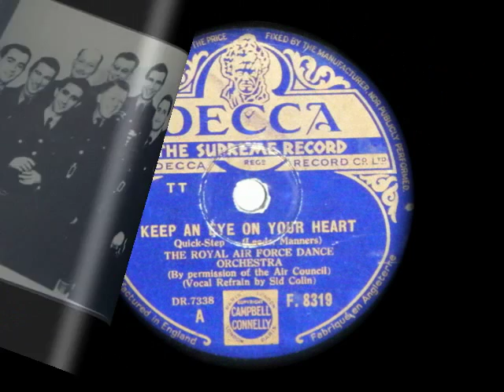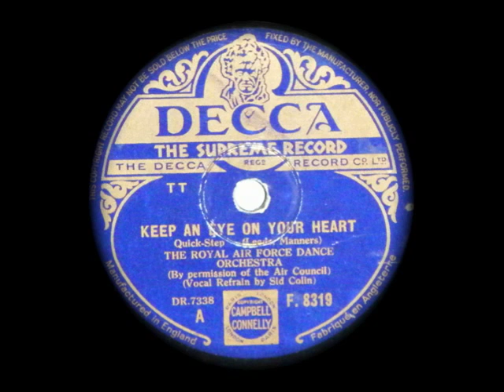THE SQUADRONAIRES ~ KEEP AN EYE ON YOUR HEART~ 1943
BRITISH BIG BAND ~ THE ROYAL AIR FORCE DANCE ORCHESTRA (THE SQUARONAIRES) ~~ KEEP AN EYE ON YOUR HEART ~ 1943 ~ VOCAL SID COLIN .